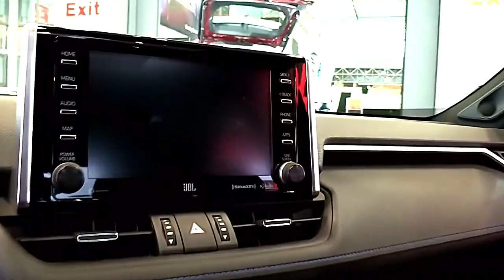2019 ALL NEW TOYOTA RAV4 – THE BEST MIDSIZE SUV! SUPER PREMIUM EXTERIOR AND INTERIOR IN HD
2019 ALL NEW  TOYOTA RAV4 – THE BEST MIDSIZE SUV! SUPER PREMIUM EXTERIOR AND INTERIOR IN HD